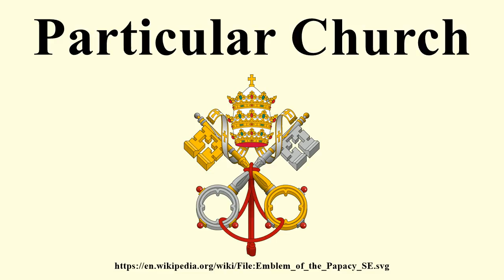Particular Church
Image-Copyright-Info
Author-Info:   Cronholm144 created this image using a file by User:Hautala - File:Emblem of Vatican City State.svg, who had created his file using PD art from Open Clip Art Library and uploaded on 13 July 2006. User talk:F l a n k e r uploaded this version on 19 January 2007.
Image-Copyright-Info